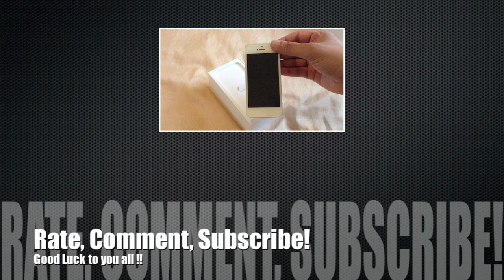iPhone 5 Giveaway! Choose your own colour & ENTER NOW!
Here it is! Win yourself a BRAND NEW SEALED iPhone 5 in your choice of colour! Enter now - its completely FREE!
Good Luck to all entries!